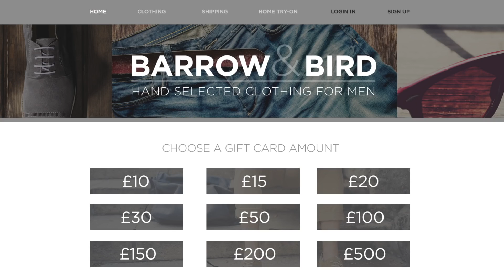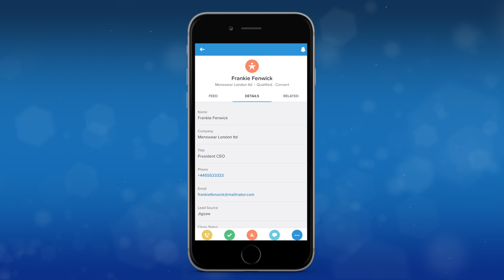What is CRM Salesforce CRM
Main Telecom
31 Central Avenue,
10th District, 6th Oct. City | 12573